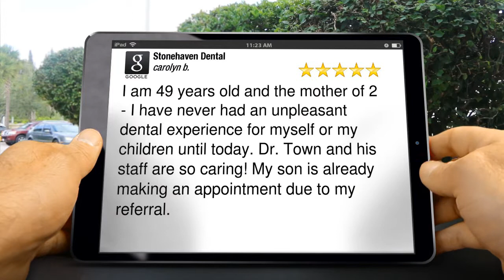Stonehaven Dental Waco Incredible 5 Star Review by carolyn b.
New Review

I am 49 years old and the mother of 2 - I have never had an unpleasant dental experience for myself or my children until today. Dr. Town and his staff are so caring! My son is already making an appointment due to my referral.

Stonehaven Dental
824 Hewitt Dr
Waco TX
76712